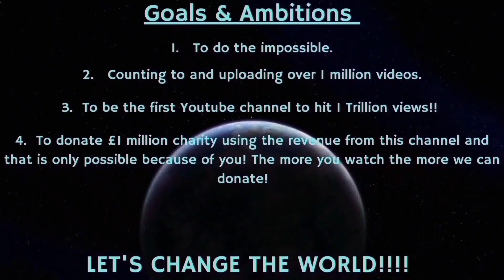Counting to ONE MILLION!!, This is Number 94,357